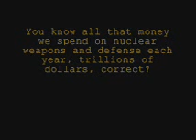Hubble Images Compilation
The Hubble Space Telescope (HST; also known colloquially as "the Hubble" or just "Hubble") is a space telescope that was carried into Earth orbit by the Space Shuttle after its launching on 24th of April 1990. It is named for the American astronomer Edwin Hubble. Although Hubble was not the first space telescope, it is one of the largest and most versatile, and well known as both a vital research tool and a public relations boon for astronomy.